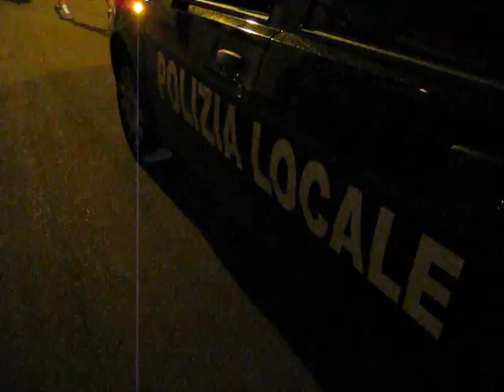Trani. Incidente non grave. E allora il 118 attende i vigili